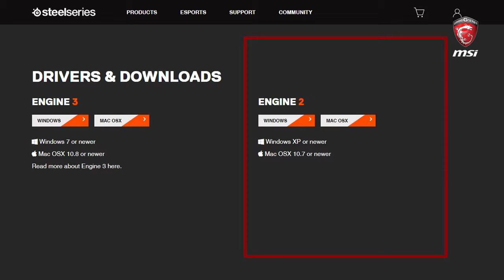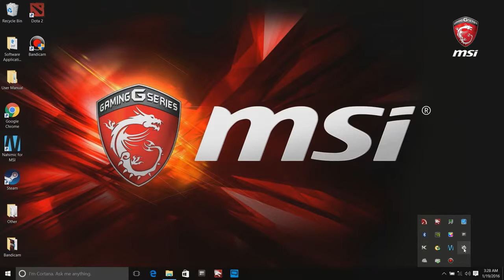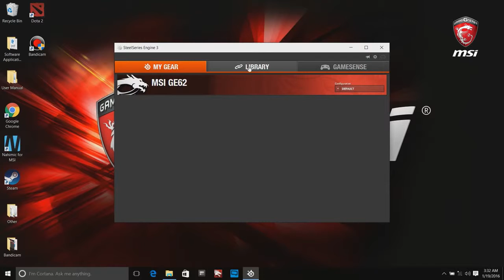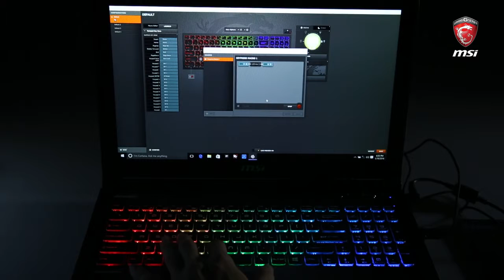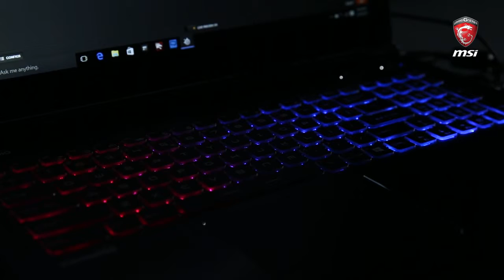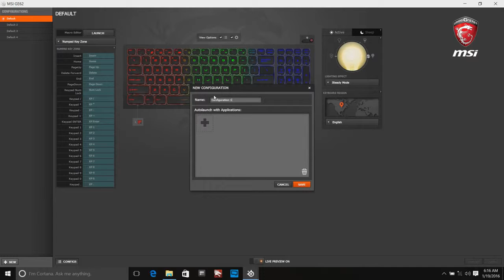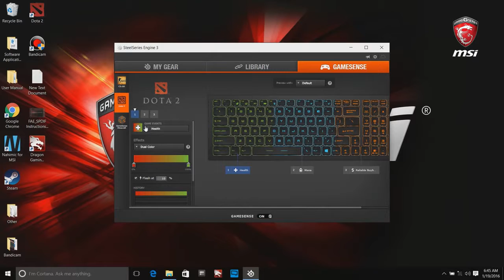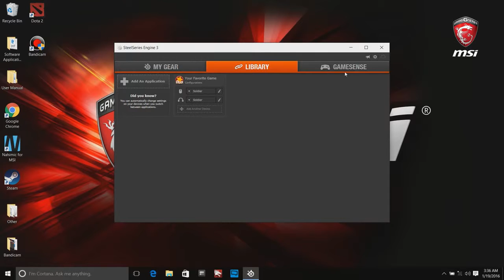MSI | How to use SteelSeries Engine 3 on MSI notebooks | Pinnacle Africa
Pinnacle Africa is a proud distributor of MSI products.
Contact your Pinnacle Africa sales representative for more info and pricing.

How to use SteelSeries Engine 3 on MSI notebooks

This video will show you how to use SteelSeries Engine 3 on MSI notebooks.

(Note : Only valid for MSI notebooks with SteelSeries Engine 3. If your notebook originally came with SteelSeries Engine 2 preinstalled, your settings might be different in this video.)